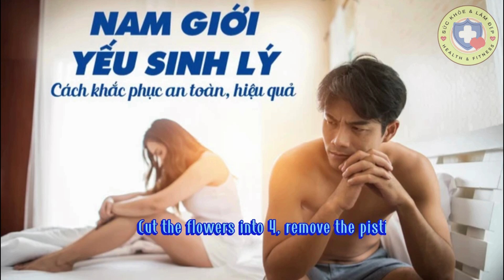Các món ăn,bài thuốc chữa yếu sinh lý | Medical remedies,dishes to treat weak physiology for healthy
► Tập thể dục để có sức khỏe tốt là điều rất cần thiết nếu bạn muốn duy trì sức khỏe .
► Video này sẽ hướng dẫn các bạn cách tập thể dục để có sức khỏe tốt. Với nhiều động tác khác nhau ,  bạn có thể lựa chọn để cải thiện sức khỏe của mình.
► Hãy theo dõi video và cùng tập luyện với Health & Fitness - Sức khỏe & Làm đẹp nhé .

 ☞  English version is bellowing :

► Exercising for good health is essential if you want to stay healthy.

► This video will show you how to exercise for good health. With many different movements, you can choose to improve your health.

► Let's watch this video and practise with Health & Fitness - Sức khỏe & Làm đẹp .